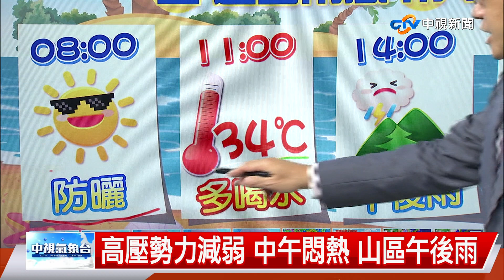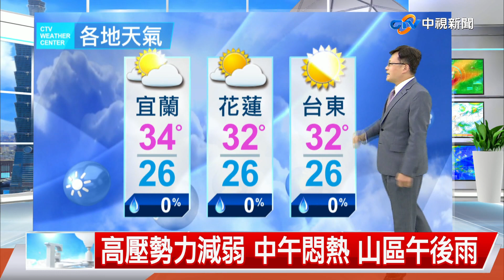【立綱氣象報報】高壓勢力減弱 中午悶熱 山區午後雨│中視晚間氣象 20220712